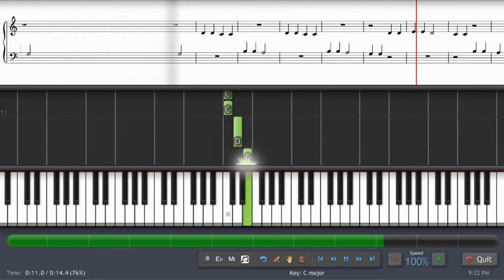000093 - Twinkle Twinkle - Mozart, Wolfgang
Twinkle Twinkle by Mozart, Wolfgang at Free Piano Sheet Music.